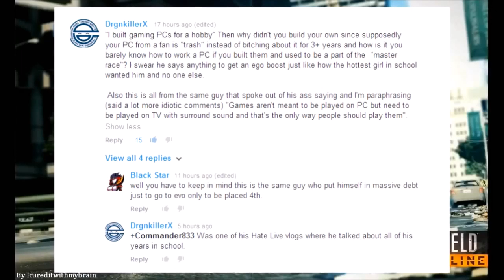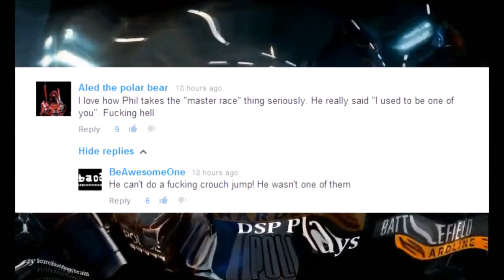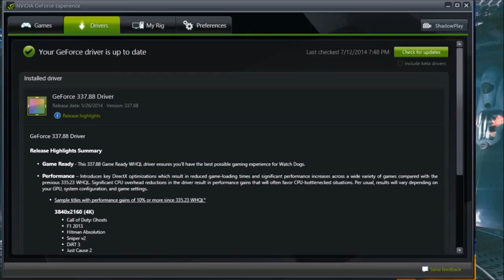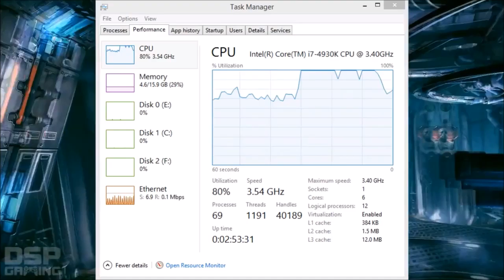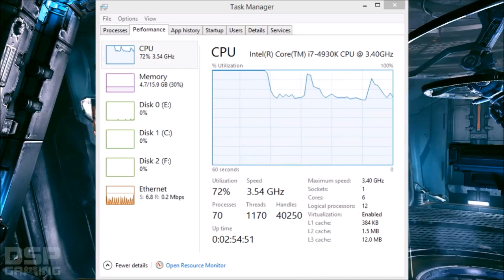DSP Tries It: Money Management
No vacation for poor 'ol DSP...
Credit for the second video goes to THEKINGOFDIVASVLOGS